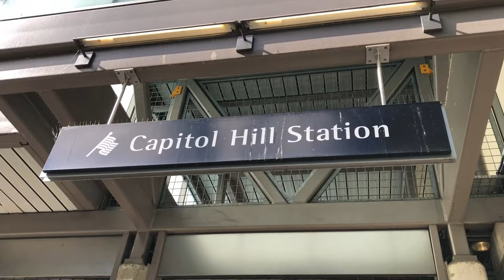My First Trip to Dick's Drive-In • Seattle • Dick's Drive In Seattle • Strawberry Milkshake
Here's a quick trip to the Capitol Hill location of Dick's Drive-In.